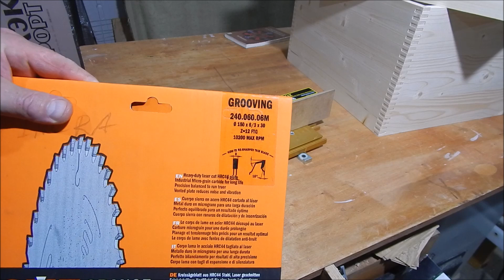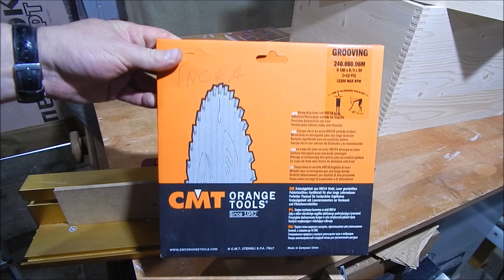Ай Ящики и никаких Яблок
Делаю выдвижные ящики для комода при помощи шипорезки Incra iBox